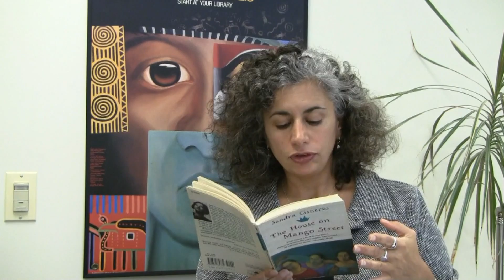A reading from Sandra Cisneros's THE HOUSE ON MANGO STREET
Marci Merola, director of the Office for Library Advocacy, reading a passage from Sandra Cisneros's THE HOUSE ON MANGO STREET.  THE HOUSE ON MANGO STREET was challenged in Massachusetts in 1998 as Unsuited to Age Group.  Result of the challenge is unknown.  Source:  OIF Challenge Database.